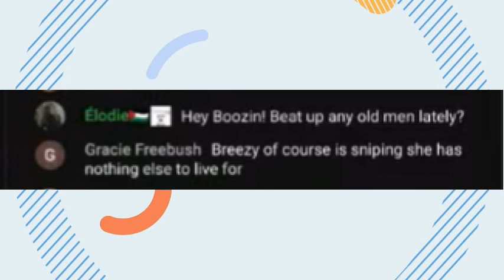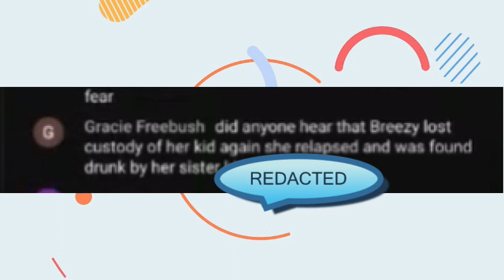BREEZIN DOXXED IN FOODIE BEAUTY'S CHAT- IS THIS WHY??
Who doxed Breezy and her family this past weekend in Foodie Beauty's chat?